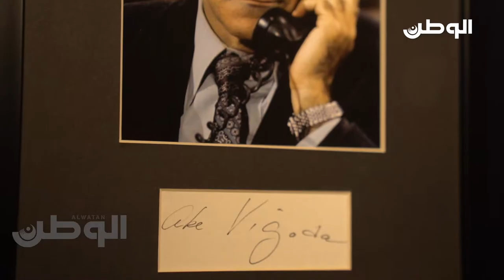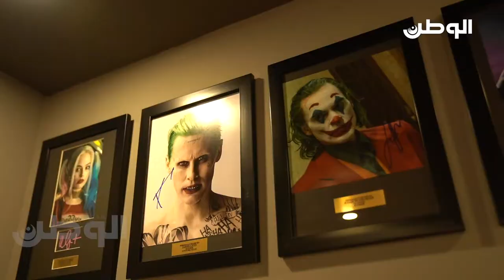متحف ماستر بيس أول متحف بحريني مختص بجمع تواقيع المشاهير والأساطير على مستوى العالم.